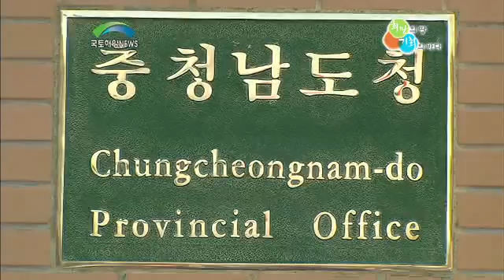개발부담금 산정 시 표준비용제도 시행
◆ 국토해양부는 개발부담금을 쉽게 산정하기 위한 대책의 일환으로
표준개발비용제도를 도입해 오는 20일부터 시행합니다

◆ 국토해양부는 수도권의 표준비용이 높은 이유를 단위면적당 공사비가 많이 들어가고 암반이 반출되는 임야 개발이 많으며 지방보다 측량, 감정평가 등의 수수료가 높기 때문이라고 설명했습니다